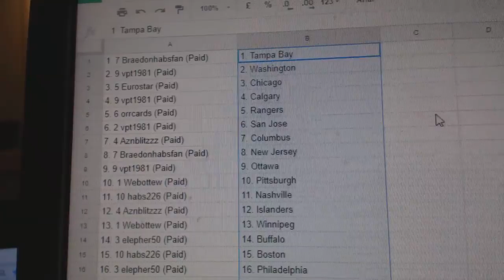Team Randoms - C&C GB #8089